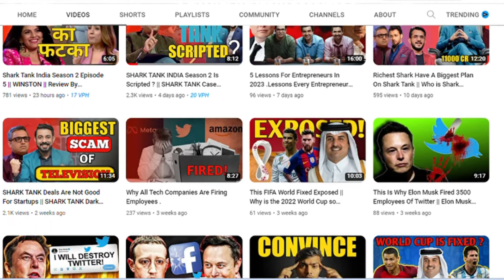Shark Tank India Season 2 Episode 4 || GEAR HEAD MOTORS || Review By Amardeep Mishra .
Shark Tank India Season 2 is a business reality television show that is aired on Sony Entertainment Television. The show is the Indian version of the American show Shark Tank. It brings entrepreneurs on one platform in front of a panel of investors or sharks deciding whether to invest in their company or not.
Anupam Mittal, Namita Thapar, Peyush Bansal, Aman Gupta, and Vineeta Singh, along with Amit Jain – who was brought in to replace Ashneer Grover.
The story is about V Sai Mehar Krishna and Gunda Nikhil, founders of Gear Head Motors. Ask for 2% equity for 75 lakhs. Aman and Peyush’s offer 1 cr. for 6.67 % equity.
What is POS (Point of Sale)?
Electric bicycles and tricycles and Shark Tank India
How the company valuation is calculated?
Why did sharks (Vineeta, Anupam, Namita) not like the e-bike company?
What is OEM (Original Equipment Manufacturer)?